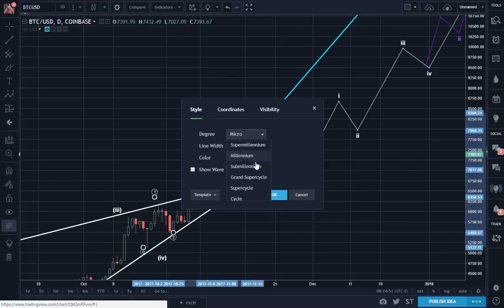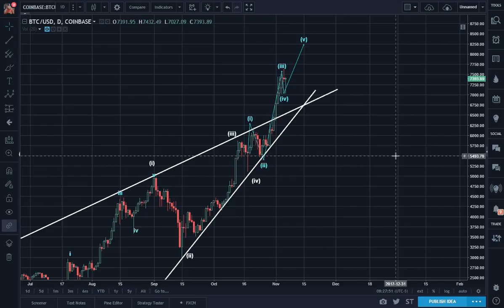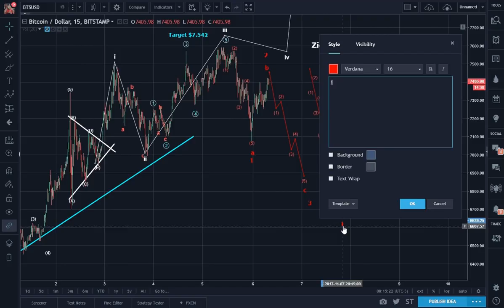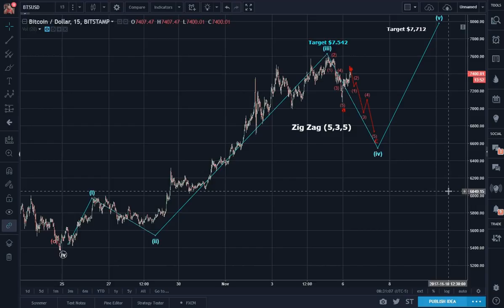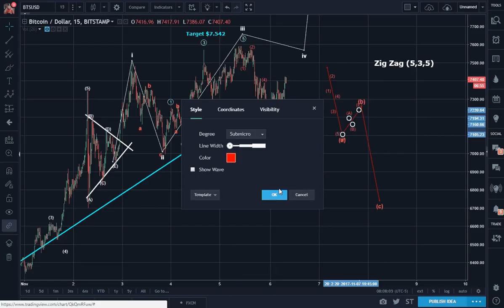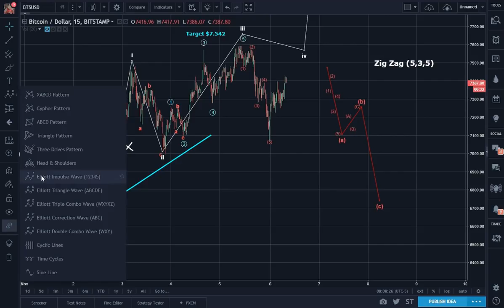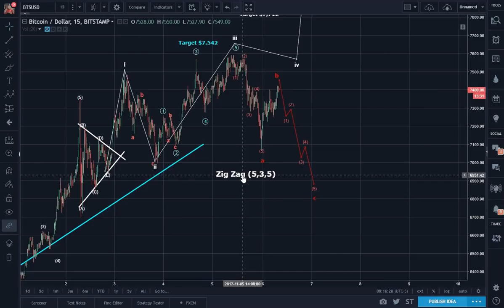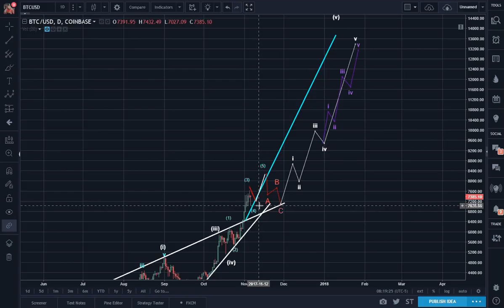Bitcoin (BTC) Morning Update: CORRECTIONS are HEALTHY!!!